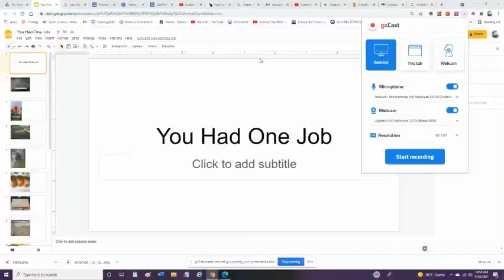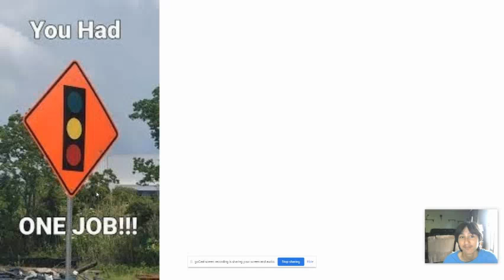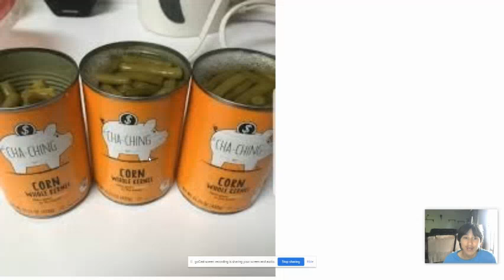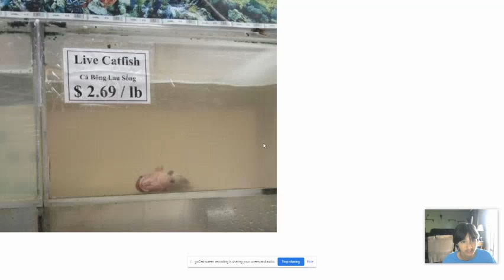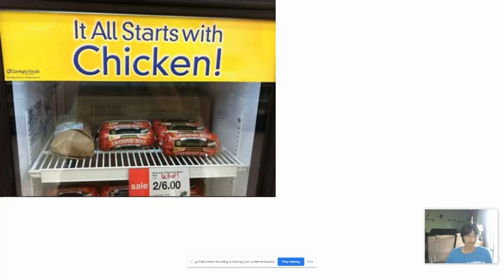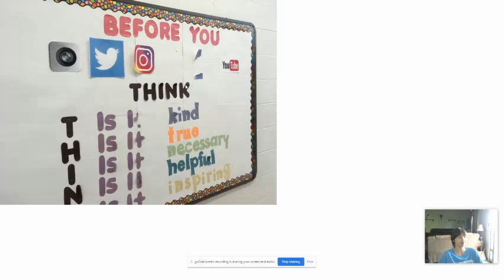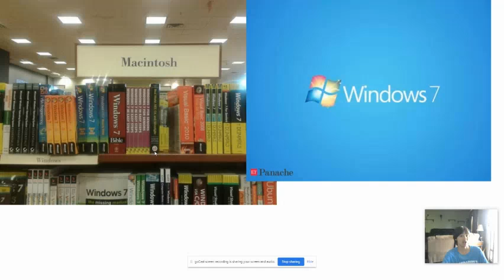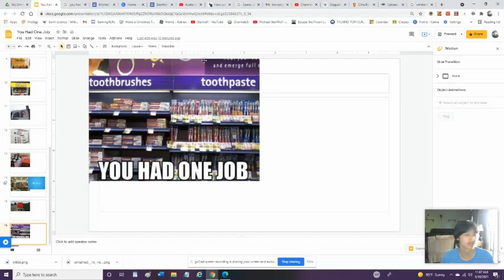You had one job